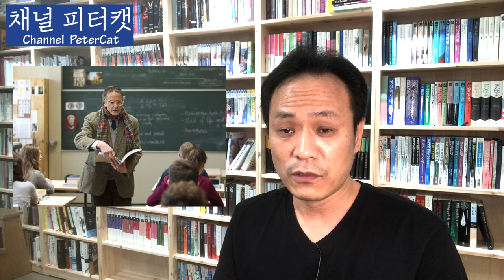책 리뷰 / 리스본행 야간열차 / 파스칼 메르시어 / 페터 비에리 / 인생은 밤기차를 타고 무작정 떠나는 여행 처럼